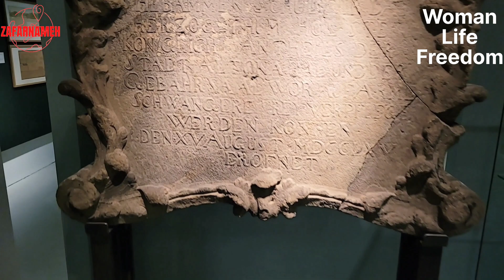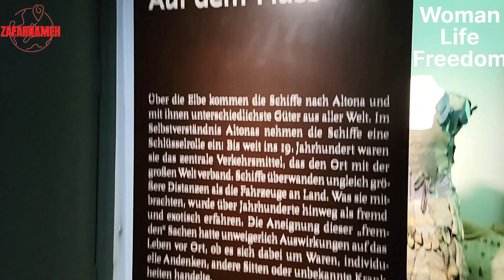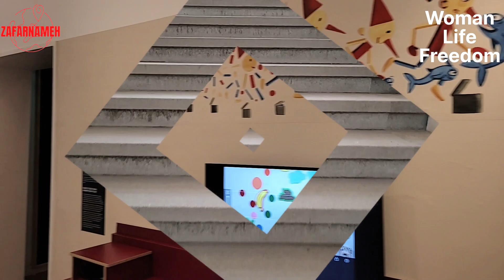| Hamburg tourist attractions | Altona museum | Part 2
You can find information about the breed of dogs here, and more complete information is available in the subtitles in both English and German languages.

In February 1863, the Altona pastor Georg Schaar founded a private company with other citizens, including the naturalist Carl Christian Gottsche and the shipowner Ernst Dreyer, to set up a museum, which was then built at Palmaille 112. Initially, it mainly had botanical collections. In 1888 it was closed for a short time due to failure of public interest and later taken over by the city. Altona, which had developed into an industrial city with over 140,000 inhabitants (1890), wanted to present itself in representative facilities, which at that time also included a museum.

A representative new building (architects: Reinhardt and Süssenguth from Berlin) was erected on Kaiserplatz (today: Platz der Republik/Museumstrasse), between the new town hall and the new main train station. For its expansion, the Altona teacher Otto Lehmann developed a concept that placed the Schleswig-Holstein regional and folklore at the center of the "public education center museum" and thus differentiated itself from the museums in the neighboring city of Hamburg, which have a rather large claim ("Das Gateway to the World”). On April 1, 1899, Lehmann was appointed the first full-time director of the institution, now known as the Altonaer Museum, and held this position until October 31, 1931. In 1906 he was awarded the title of professor. In 1909 he was a founding member of the Altona Artists' Association.

The museum was intended to give visitors an understanding of the development of Schleswig-Holstein in its conditionality through nature and society through natural history and cultural-historical exhibits, which could also consist of replicas and stagings ("life pictures"); Clarity was more important for this concept than, for example, the completeness of scientific collections. It was also unusual for the time that the Altonaer Museum provided exhibition space for young contemporary artists, published museum guides on individual topics and ran a museum café ("refreshment room") for visitors.

Since the concept was well received by visitors, the museum was doubled in size to mark the 250th anniversary of the city in August 1914.

In 1937, as part of the central Nazi action "Degenerate Art", fourteen paintings by Otto Beyer, Carl Blohm, Werner Gilles, Elfriede Lohse-Wächtler, Emil Nolde and Otto Tetjus Tügel were confiscated from the City Museum's collection, eight of them destroyed.

In 1998/99 the museum was transferred from state sponsorship to the Altonaer Museum Foundation under public law in Hamburg – North German State Museum and finally on January 1, 2008 it became part of the Hamburg Historical Museums Foundation.

In the mid-1970s, the Senate of the Free and Hanseatic City of Hamburg decided that the museum should hand over its natural history holdings (namely the collections of conchylia and fossil molluscs and the herbarium) to the Hamburg University, and the prehistoric and early historical holdings to the Helms Museum in Harburg and thus deprived the Altonaer Museum of one of its conceptual pillars. A fire in 1980 severely damaged the building and the stock. As a result, the museum was partially realigned and the exhibition area was enlarged to around 8,500 m², for which the neighboring former watchmaking technical school built by Gustav Oelsner in 1928 was used.

transferred to the sponsorship of the foundation under public law Altonaer Museum in Hamburg - Norddeutsches Landesmuseum and finally on January 1, 2008 a part of the Foundation Historical Museums Hamburg. In November 2009, the foyer of the Altonaer Museum, which was redesigned at a cost of three million euros, was opened.

Since 2001, the Altonaer Museum has had a fourth branch, the Heine House in Heine Park on Elbchaussee. Salomon Heine's garden house, built in 1835, is used for special exhibitions and other events. The children's book house in the Altonaer Museum is an independent institution in the main building.

On January 1, 1999, the museum was incorporated with the branch offices as a result of the law on the establishment of museum foundations in the Free and Hanseatic City of Hamburg (Hamburgisches Museumsstiftunggesetz – HmbMuStG) of December 22, 1998

| Hamburg tourist attractions | Altona Museum | part 1

00:00 YouTube intro
00:10 YouTube Altona museum
12:24 YouTube Outro